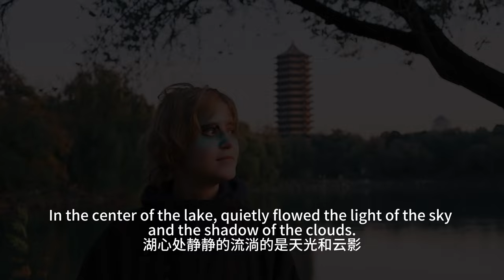Freeze PKU on the Face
🎨Ever painted PKU's beauty on your face? In this video, we invited three international students to choose one of their favorite places in PekingUniversity and turn them into face art!

🏞️Your turn! Which campus view stays etched in your memory?

WeChat: PKU_Eng